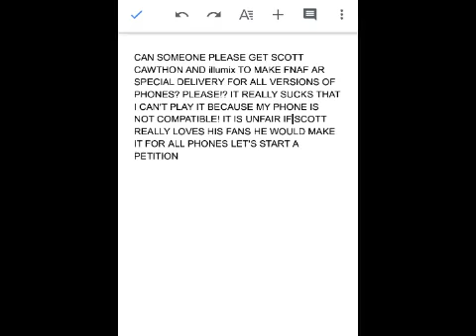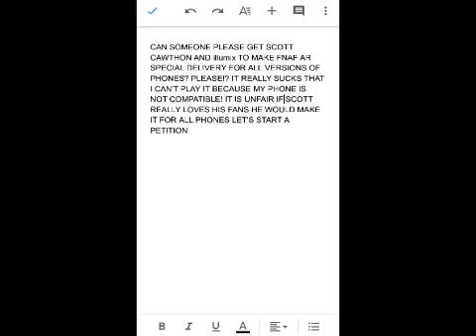For Scott and illumix